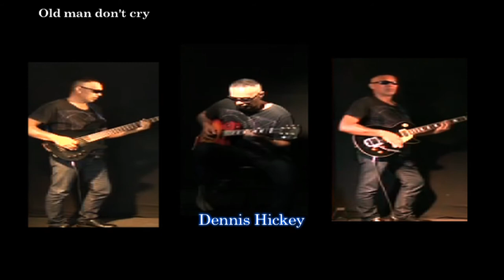Dennis Hickey Jams the blues/A must watch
Dennis Hickey Jams the blues/A must watch,Blues Guitar